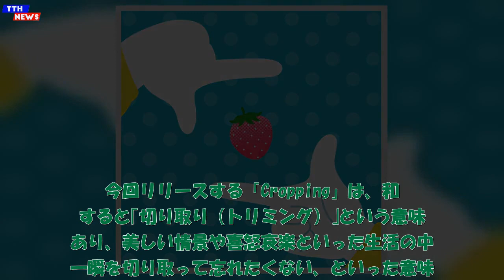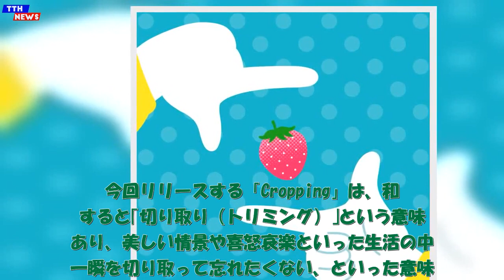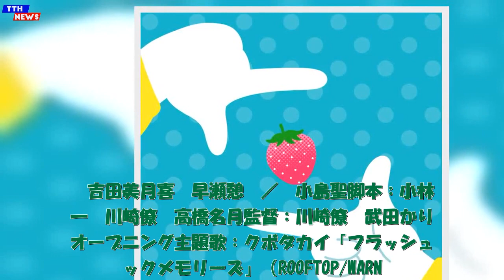TTH- Quw、ドラマ『マイストロベリーフィルム』ED曲「Cropping」配信リリース